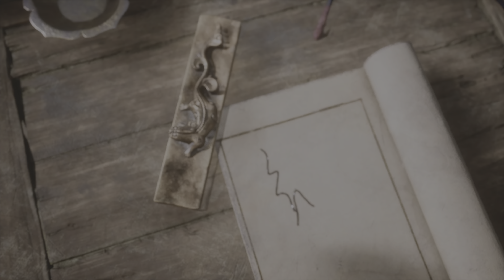This bear is fluffy — Black Myth Wukong directors cut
So I'm not sure what happened to my other gameplay video but we didn't miss much , only all of chapter 2 but who cares lol ! Enjoy this gameplay !